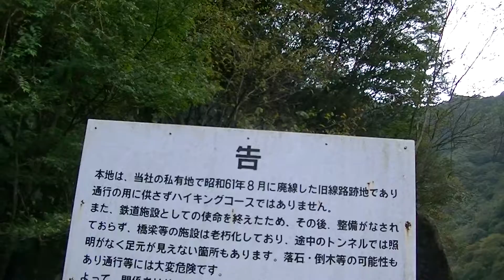Hiking 西宮名塩から武田尾廃線跡ハイキングtakedao２０１４１１０１ 10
Hiking 西宮名塩から武田尾廃線跡ハイキングakedao２０１４１１０１　１６時ころ　10●懐中電灯は絶対必要！　お忘れなく！